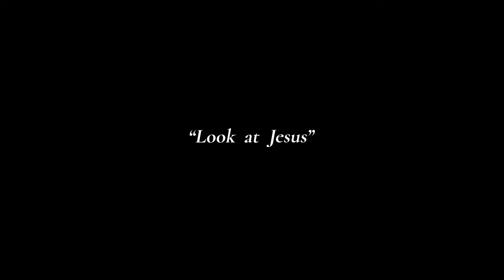Holy Spirit Conference 2024 | Official Trailer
Hungry Generation and Pastor Vlad are excited to host the HOLY SPIRIT CONFERENCE in Tri-Cities, WA.

Guests include David Diga Hernandez, Dr. Michael Brown, Andres Bisonni, and Jeremy Riddle.

The location will be at the Hapo Center:
6600 Burden Blvd, Pasco, WA 99301